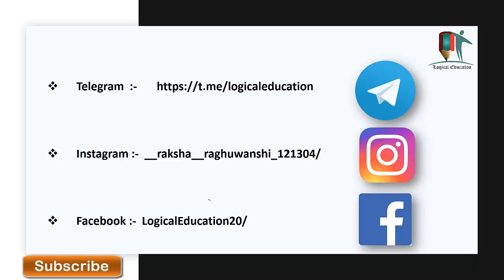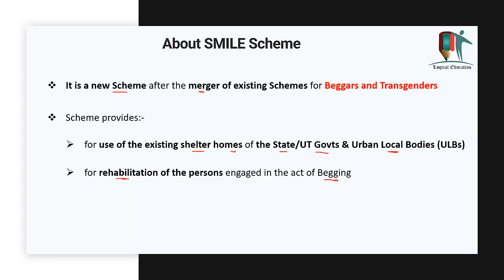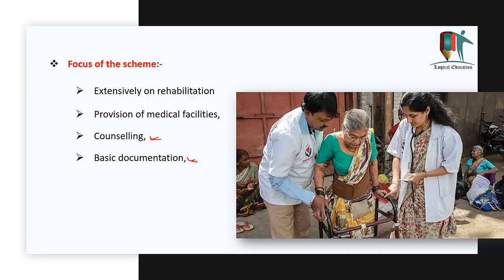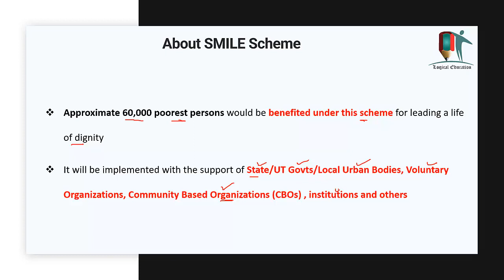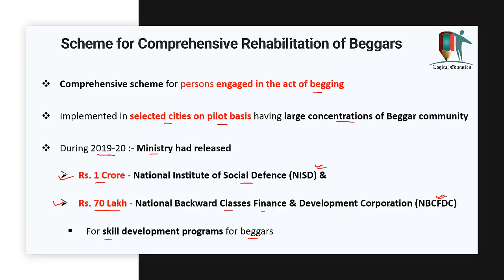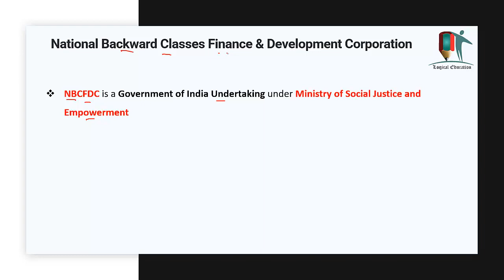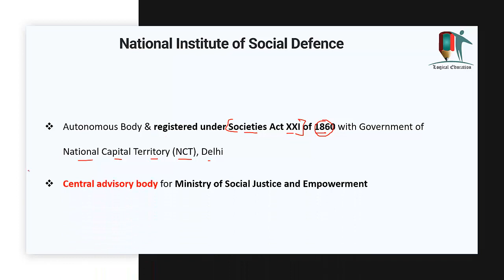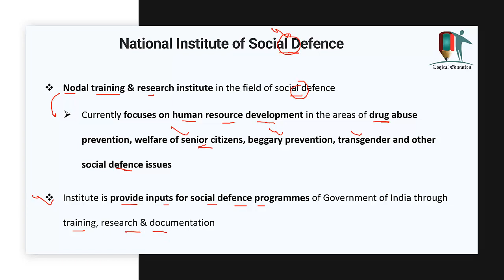SMILE Scheme - Support for Marginalized Individuals for livelihood and Enterprise | UPSC Govt Scheme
In this Video we will discuss SMILE - Support for Marginalized Individuals for Livelihood and Enterprise Scheme for Beggars & Transgenders and  also discuss about National Backward Classes Finance & Development Corporation and National Institute of Social Defence.

White Fungus in COVID Patient More Dangerous than Black Fungus, How it is different from BlackFungus

Mucormycosis - DISEASE CAN BE DANGEROUS IF IGNORED | How it is related to COVID and How to save Life

When you need Hospitalization and Oxygen in Corona, Register for Vaccine for above 18 from 28 April